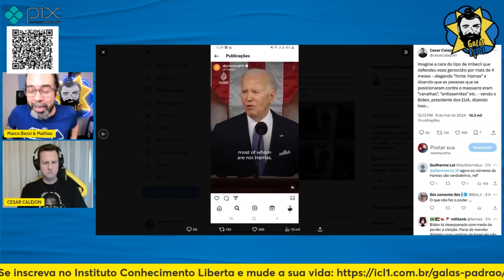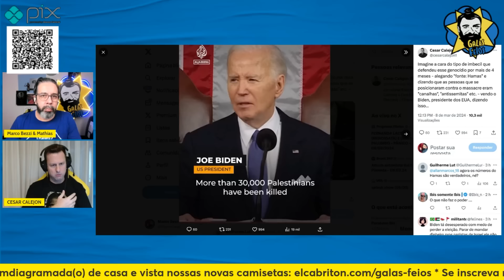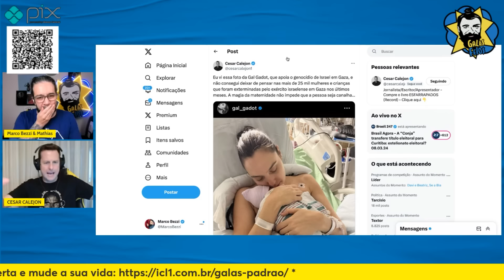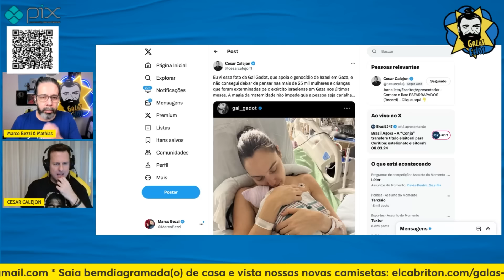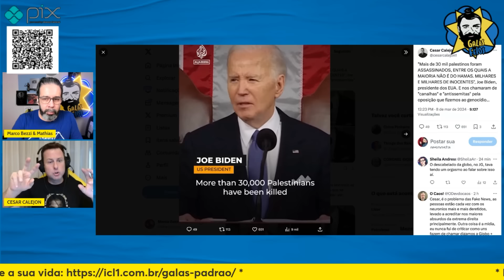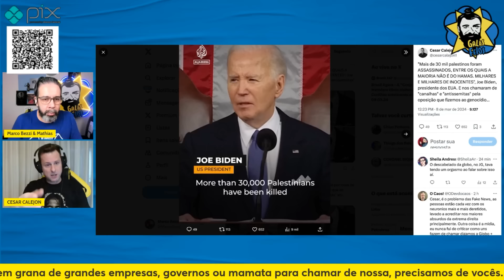BIDEN DETONA ISRAEL E LAMENTA O NÚMERO DE INOCENTES M0RT0S | Galãs Feios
Um pouco de bomba, um pouco de ajuda humanitária. É assim que Joe Biden busca o equilíbrio entre o neocolonialismo norte-americano e a conquista do seu eleitorado para a difícil corrida eleitoral que se avizinha. Depois de pesquisa revelar que 56% dos eleitores democratas são menos propensos a apoiarem um candidato que defenda a assistência militar a Israel, o atual presidente oportunamente encontra alguma sensibilidade em seu coração e pede o cessar fogo em Gaza, mas claro, temporariamente. Bezzi e Calejon comentam.

Banco Itaú
Ag: 0188
CC: 17965-9
CNPJ: 15277493/0001-89